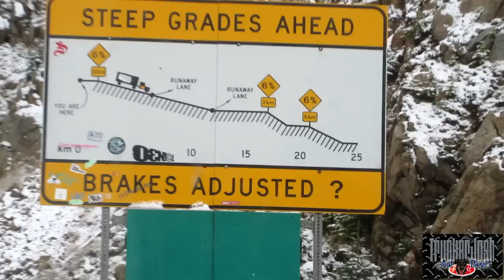BEAUTIFUL BRITISH COLUMBIA (MLD186)